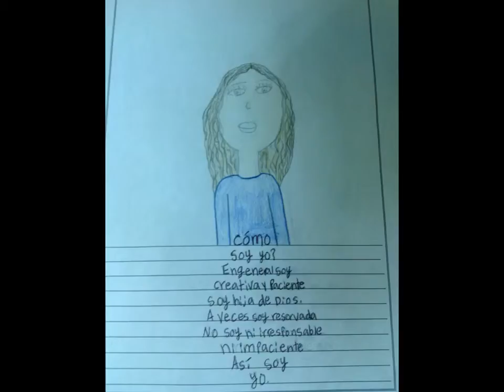Elisita ¿cõmo soy yo?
St.Robert school Spanish 6